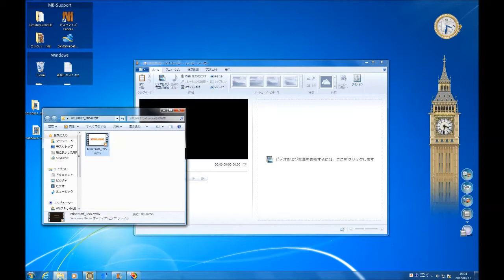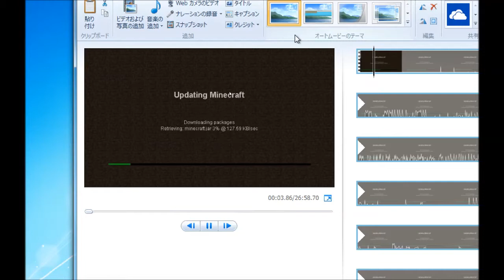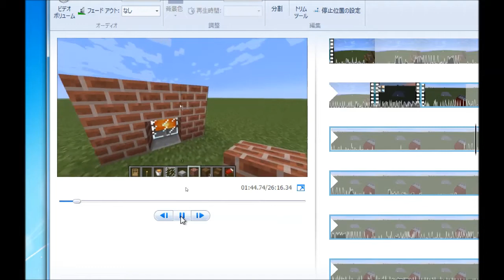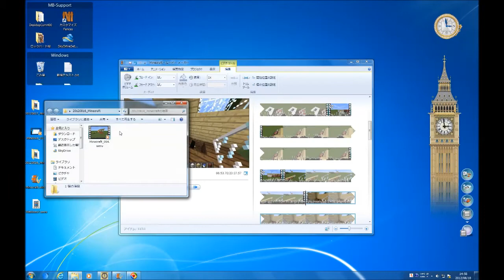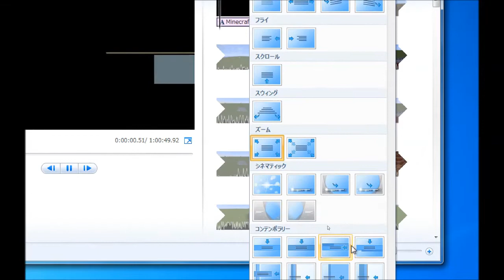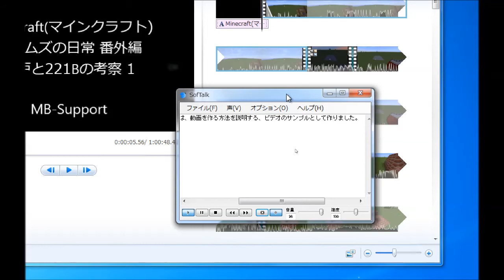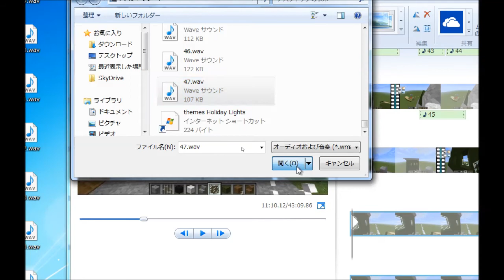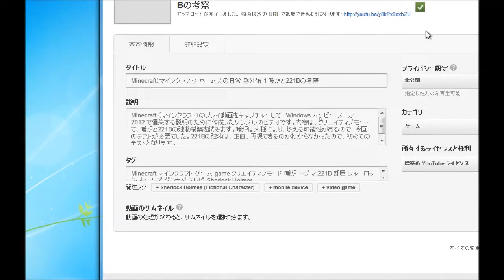ビデオの編集方法：Windows ムービー メーカー 2012 と Softalk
前回、キャプチャーしたMinecraftのプレイビデオを、テキストを合成音声で読み上げる無料のアプリケーション「SofTalk」でナレーションを作り、Windows ムービー メーカーで編集します。完成したビデオを YouTubeにアップロードするところまで説明します。

【編集作業】

　Windows ムービー メーカーを起動して、キャプチャーしたビデオをドラッグ&ドロップで読み込ませます。編集しやすくするために、ファイルの準備をしています。この作業には時間を要します。33 分 466 MB のビデオを読み込むのに、私の環境では約 30 分掛かりました。この作業を省くこともできますが、それをするとタイムラインを使った編集で反応が鈍くなります。

　また、Windows ムービー メーカー 2012 から手ぶれ補正機能が加わりました。ファイルを準備する作業はこの処理もしているようです。この作業中でもキャプチャーしたファイルの再生は可能です。時間を有効活用するために準備中にキャプチャーしたビデオを視聴して、どのように編集するか、どこにどんなナレーションを入れるのかなど、シュミレーションするのも良いでしょう。当たり前ですが計画がないと編集は難しいです。Windows ムービーメーカーには自動編集機能も備わっていますが、今回の目的は違います。

【縦横比】

「プロジェクト」タブでワイドスクリーン（16:9）と標準（4:3）のいずれかを選択します。どちらも選択できますがキャプチャーしたビデオの縦横比に合わせるのが良いでしょう。例えば前回（ 1280×720（16:9）に設定しました。この場合「ワイドスクリーン（16:9）」を選択するのが一般的ですが、アナログ放送時代の「標準（4:3）」を選ぶこともできます。ただし 16:9 が 4:3 に変更されるので、上下に黒い部分が加わります。例えばフルHD（1920×1080）ビデオカメラで録画したビデオを編集する場合も、ワイドスクリーン（16:9）を選択します。標準は 640×480 などアナログビデオカメラ時代の縦横比です。なお、縦横比に関しては以下のビデオの概要欄で取り上げています。

16:9 の写真とビデオからムービーを作成：ワイドスクリーンに対応した Windows Live ムービーメーカー アスペクト比

【プロジェクトの保存と上書き】

　ビデオを読み込んだら、まずは名前を付けてプロジェクトを保存しましょう。映像や音声を分割したり、貼り付けたりを繰り返すので、アプリケーションがフリーズするかも知れません。そうなった時、その時点まで制作した内容を容易に復元するために、プロジェクトは頻繁に保存するのが望ましいです（2 回目以降は、名前を付けて保存ではなく、プロジェクトの保存（上書き）で大丈夫です）。最終的に動画のエンコードが完了して、アップロードする前のチェックで問題がなければ、プロジェクトを削除します。

【操作パネルの名称】

　さて、説明に必須の名称を、右のスクリーンショットに書き込みました。これは正式名称ではなく、私が付けた名前です。このページでのみ使用する名称とします。プレビュー画面の下にある シーク バーは、再生プレイヤーなどでもお馴染みでしょう。アナログのデータでは早送りや巻き戻しでしか場所を探せませんでしたが、デジタル化されたデータはシーク バーを移動することで、速やかに目的の部分に移動できます。もちろん、ビデオの編集なので、確認するのはプレビュー画面になります。

【編集の考え方】

　右ペインに表示されているのはストーリー ボートと呼びます。シーク バーにプレビュー画像を加えたもので、切り替え効果、速度、音楽、ナレーションの有無も確認できます。ストーリー ボードは VHS テープ以前の 8 ミリフィルム 時代の名残でしょうか。映像の編集は、ビデオを Windows ムービー メーカー に読み込み、不要な部分と必要な部分を見つけ、ビデオを分割します。さらに不要な部分を削除して、必要な部分だけを残し合体させます。もちろん、読み込むビデオは複数でも構いません。同じプロジェクトに読み込んだビデオは、一本のビデオとしてつながります。

　分割は不要な部分を削除するだけではなく、あるシーンを倍速したり、減速したり、視覚効果を変更する場合にも使います。一本のビデオで一回分割すると、アイテムは2/2となります。二回分割するとアイテムは3/3になります。不要な部分を一か所削除すると、アイテムは2/2となります。アイテム数は左下に表示されますが、気にする必要は無いでしょう。最終的に気にするのは、ビデオのトータル時間でしょう。時間が長くなれば、それだけデータ容量が大きくなりますし、アップロードする共有サイトにより、時間と容量が制限されているかも知れません。私は Minecraft のビデオを 15分くらいを目安に編集しています。プレビュー画面の右下にトータルの時間と、シーク バーが指し示した場所の時間が表示されるので、あとどれくいカットが必要なのかを把握できます。

【分割】

　例えば制作中のビデオの内容は、クリエイティブモードで暖炉の作り方を試行錯誤するビデオです。冒頭の 28 秒は Minecraft のアップデートに関するものなので、このビデオの内容に関係ありません。そんな時は冒頭の 28秒をカットします。やり方は使うビデオのスタートライン（つまり、冒頭の28秒後）に、ストーリー ボートの縦の黒い線を移動して（シーク バーでも良い）、上部メニューの「編集」タブをクリックします。変更されたリボン形式のメニューの「分割」をクリックします。

　一本のビデオが二本に分割されました。Windows ムービー メーカーの左下のアイテムが 1/1 から 2/2 に変わりました。分割しても、このままエンコードすれば一本のビデオとして完成します。つまり、ストーリー ボード上では分割されていますが、映像が途切れることはありません。冒頭部分を削除するには、そのアイテムをクリックして選択した状態にします。縁が強調表示されているアイテムが、選択されていることになります。

【削除】

　削除するには、キーボードの「Delete（デリート）」キーを押すか、右クリックして「削除（R）」をクリックします。冒頭の 28 秒を削除したので、トータル時間が28秒短くなりました。

【速度調節】

　分割は、もう一つの例を提示すれば終わりです。削除に限らず、なんらかの操作をしたい部分を分割するには、最初と最後の2箇所を分割します。分割した後に削除するのなら、右クリックして「削除」をクリックします。トリムは映像の最初と最後を削除して、真ん中を残します。これは分割を二回実行しても同じなので、ここでは取り上げません。

　削除せずに何かしらの効果を付けるために、ビデオを分割することもあります。例えば、分割したアイテムは他のアイテムと内容が重複する映像だったとします。しかし、これを削除すると全体の物語が崩れるとします。限られた時間内に収めるため、重複するシーンを倍速編集したいと思います。「4×（四倍速）」を設定します。「1×」は等倍、「2×」は2倍速。頭に「0.」が付くのは減速です。重要なシーンを強調するのに減速は有効です。

【特殊効果】

　削除でも速度調節でもなく、特殊効果を加えることもできます。たとえば回顧シーンを演出したいなら、アイテムを選択状態にして「視覚効果」タブをクリックします。「セピア トーン」をクリックすれば、回顧シーンみたいに演出できます。適用した効果はプレビュー画面で確認できるので便利です。

　何かしらの効果を埋め込むと、アイテムの左上にアイコンが表示されます。「ストーリー ボード」が「シーク バー」と違うのは、編集過程が見えることです。速度を変更した場合、ストーリー ボード上でアイテムの長さが変更されます（倍速なら短く、減速なら長くなります）。特殊効果と速度調節は同時に適用できます。つまり、セピア トーンを指定しつつ、減速させることもできます。Windows ムービー メーカー 2012から、ビデオに含まれる音声も速度調節が適用されるようになりました。それまでのバージョンでは映像のみで、音声はカットされまれました。音声をカットすることもできます（音の強調を参照して下さい）。

続きはコメント欄へ投稿します。

2012年 8月 22日　MB-Supportの管理人

マザーボード：ASUS P5B Premium Vista Edition Intel P965
CPU：Core 2 Quad Q6600（クワッドコア）2.4GHz → 3.0GHz（OC）
ビデオ：GeForce GTX 950 2GB DDR5 AMP Edition ZTGTX95AMP-2GD5R01
メモリー：2GB×4 DDR2 800MHz
ハードディスク：500GB×1 / 2TB×2 / 3TB×1 SATA
光学式メディア：アイ・オー・データ機器 DVR-SH62LEB
PCケース：Cooler Master CM690 Ⅱ Plus
電源ユニット：ENERMAX REVOLUTION87+ 650W (ERV650AWT-G/B)
CPUクーラー：SCYTHE KABUTO (兜)クーラー SCKBT-1000
ディスプレイ：アイ・オー・データ機器 LCD-AD241XB
解像度：1920×1200（WUXGA）

【私について】

【タグ】